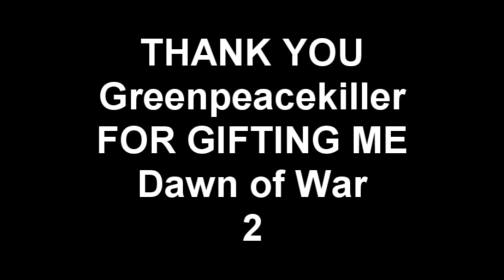A REALLY LATE "THANK YOU" VIDEO FOR GREENPEACEKILLER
IM SORRY FOR BEING SO LATE, I NEEDED TO GET AN IDEA
THANK YOU VAGISPY FOR GIVING ME AN IDEA
THANK YOU GREENPEACEKILLER FOR GIFTING ME DAWN OF WAR
THANK YOU UBER ENTERTAINMENT FOR CREATING MONDAY NIGHT COMBAT